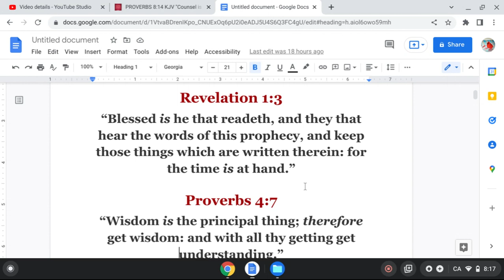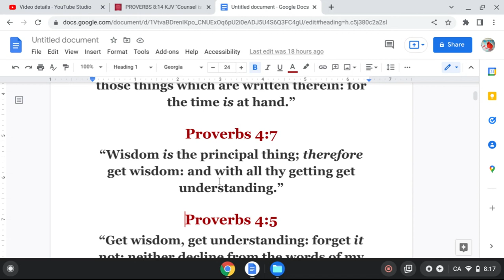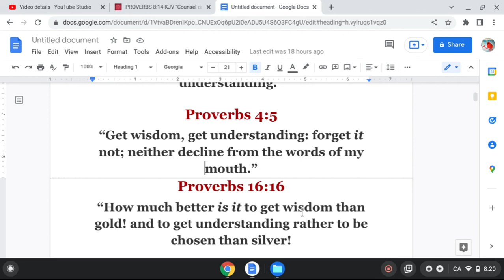Counsel is God's:why I do this Message to Those Who Come To Spy Out My Liberty In Christ